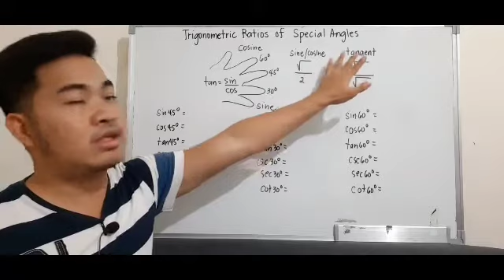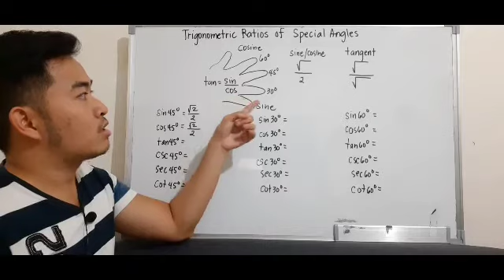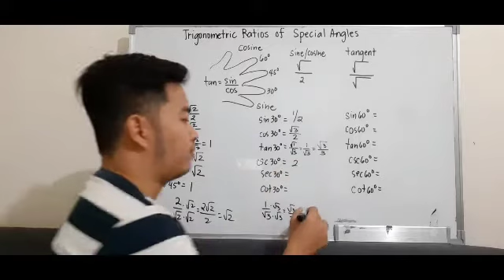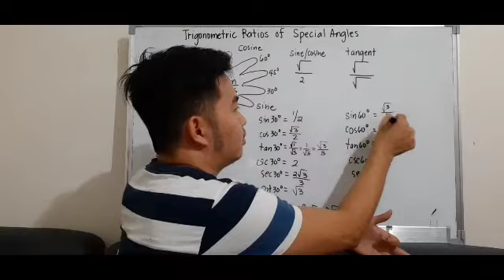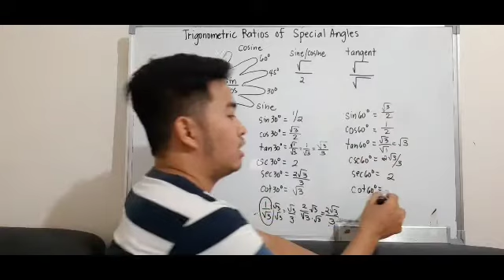Math 9 | Trigonometric Ratios of Special Angles | Shortcut Method | Tagalog